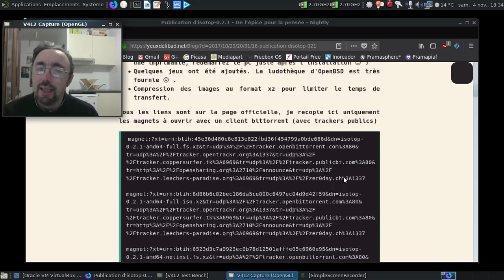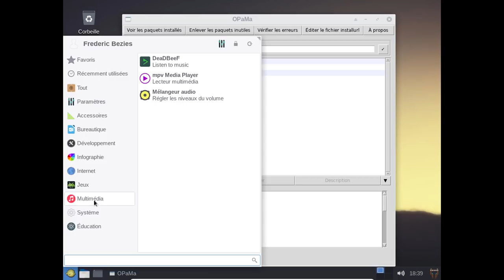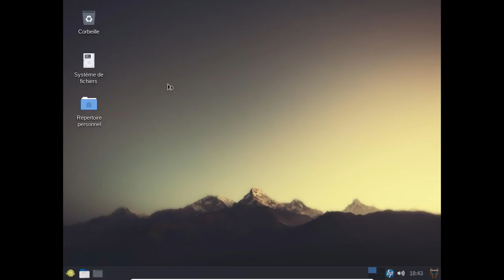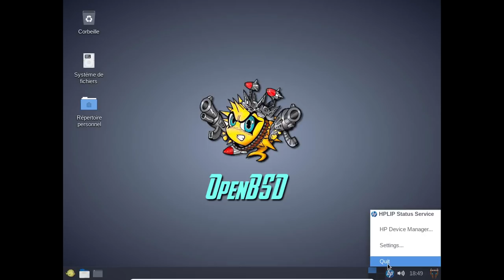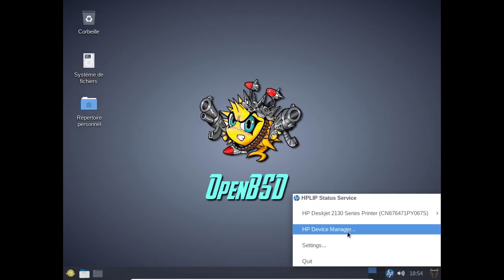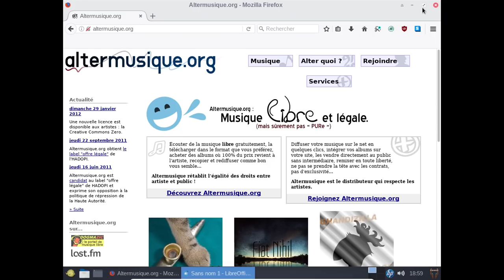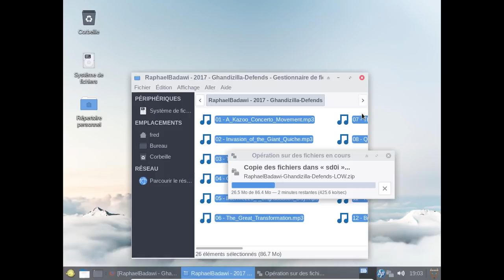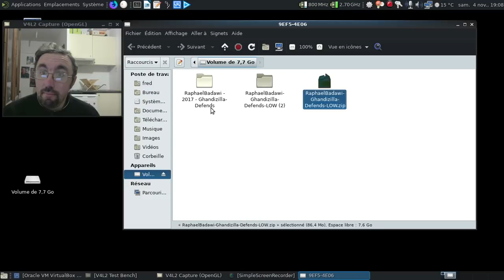Isotop 0.2.1 : quoi de neuf ?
Ah, les joies d'OpenBSD en mode bureautique... :D

Horodatage :

00:13 : la précédente vidéo
00:25 : les notes de publication de la version 0.2.1
01:15 : l'imprimante "en dur" dans la machine virtuelle

Dans Isotop...

03:09 : Isotop est chargée...
03:25 : lançons OPaMa
03:38 : on installe HPLIP
04:31 : c'est bien Evince, l'outil de Gnome
05:14 : lançons une partie de FreeCiv...
05:19 : merde, ça plante au démarrage :(
06:43 : HPLIP est installé... Et les jeux ?
06:59 : installons le port de Doom :)
07:54 : soyons fou... Y a-t-il Quake ?
08:47 : c'est pas bien la drogue, puisqu'on vous le dit... :D
09:18 : des paquets inutiles ou pas ?
10:06 : on va installer l'imprimante avec l'interface web de Cups...
10:53 : oh, mon imprimante est détecté...
12:07 : la première tentative a merdé...
12:50 : quand on commence à perdre patience...
13:11 : la deuxième tentative a été la bonne :)
14:36 : l'imprimante n'est pas listée :(
14:53 : lançons Doom :)
15:00 : le son a décidé de s'évader :(
15:32 : un peu mieux ?
15:40 : pas vraiment :(
17:44 : on va redémarrer...
20:15 : hplip détecte l'imprimante...
20:29 : mais plante au niveau du gestionnaire graphique :(
21:00 : lançons Dungeon Crawl Stone Soup
23:20 : allons sur Altermusique
23:57 : et on branche une clé USB en passant :)
25:37 : pas mieux :(
26:25 : c'est bon la clé est montée... Ne reste plus qu'à lui mettre quelque chose dessus
27:17 : comme des captures d'écran ?
27:45 : ou pas :(
28:10 : quand ça veut pas...
28:28 : on va copier l'archive musicale sur la clé USB...
29:19 : on va voir si DeadBeef lit les morceaux...
29:26 : on lance la lecture...
29:41 : oh, encore un plantage... Isotop n'aime pas ma machine virtuelle :(
32:31 : on va essayer de démonter la clé en ligne de commande...
33:38 : on tente l'extinction ?
33:54 : on vérifie la copie sur clé USB
34:11 : conclusion